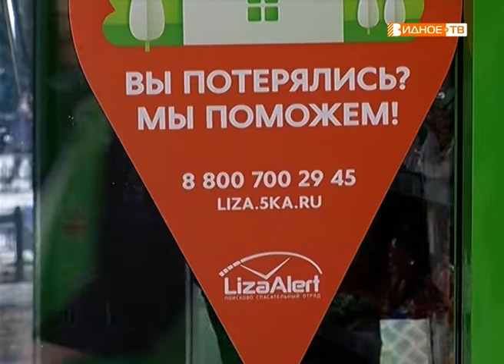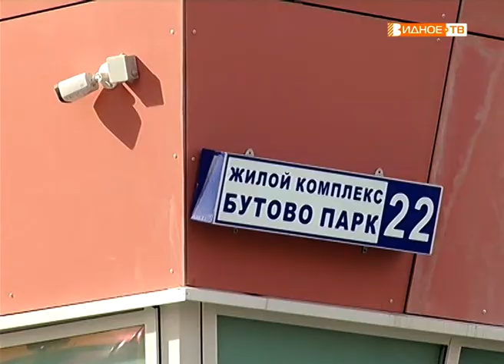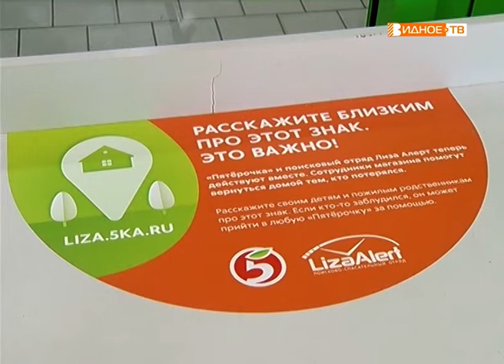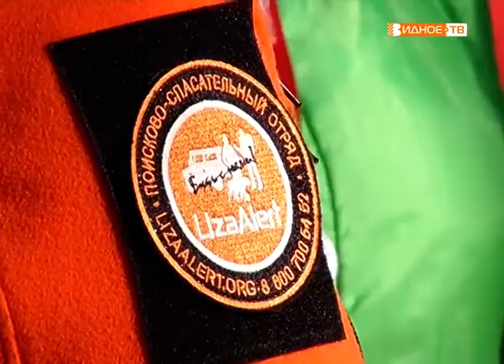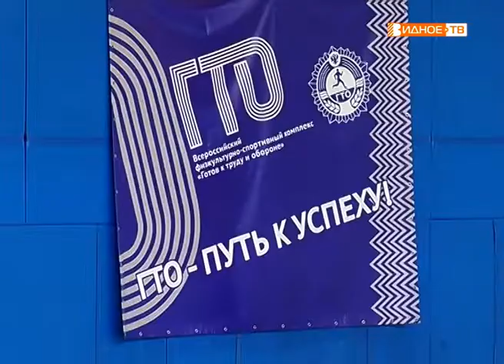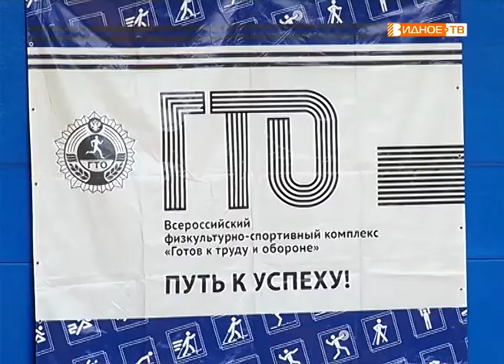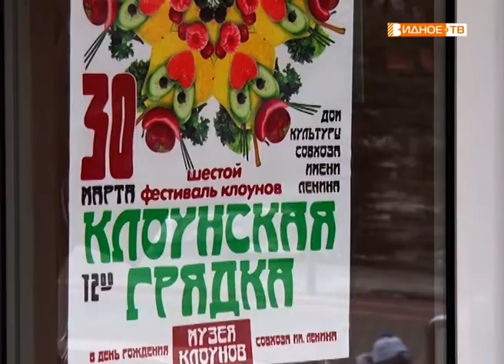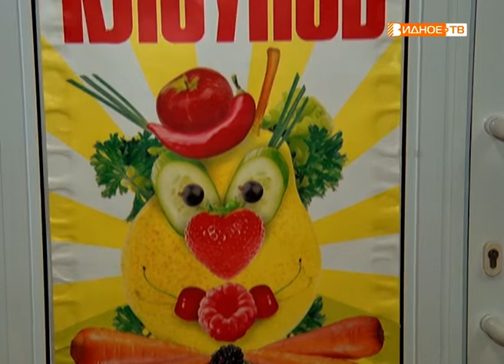Новости телеканала Видное-ТВ (04.04.2019 - четверг)